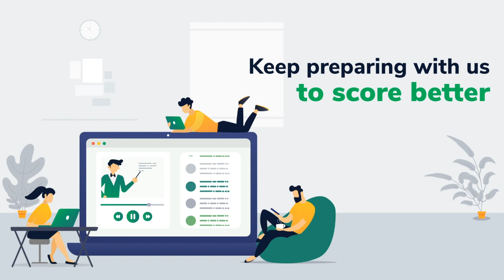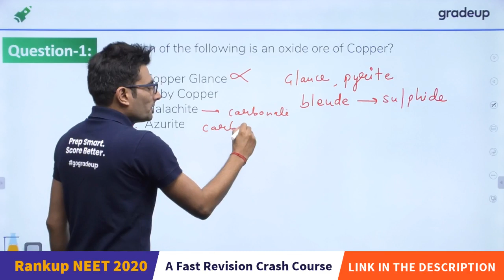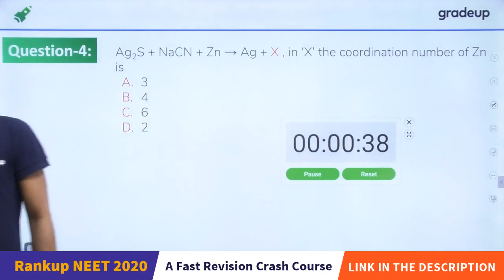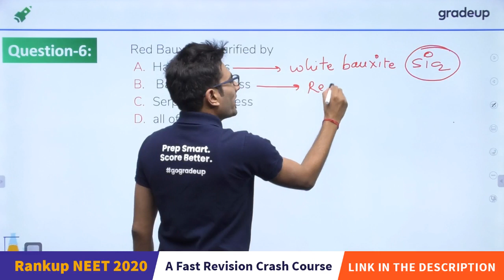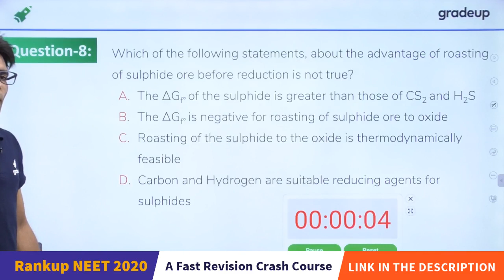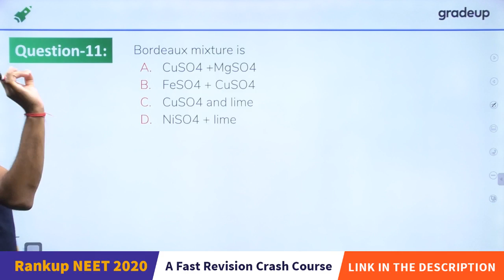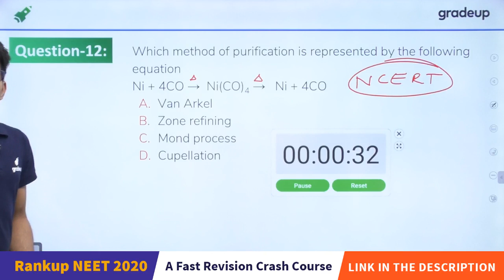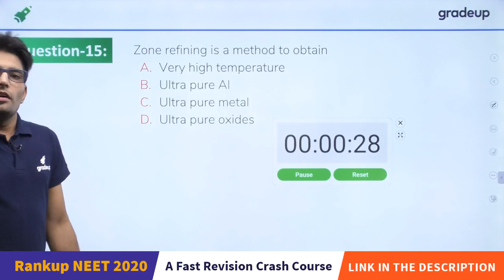NEET 2020 |15 Most challenging questions | Metallurgy | Chemistry | Ashwani Tyagi Sir | Gradeup NEET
NEET 2020 - Watch the live class on Metallurgy for NEET 2020 Preparation by Ashwani Tyagi. Practice questions on Metallurgy for NEET 2020 Exam. These classes will help you to level up your preparation for NEET 2020. In this session, Gradeup Expert will discuss the Metallurgy of chemistry neet 2020 syllabus, chemistry neet 2020 strategy.

Syllabus for class XII chemistry-

Syllabus for class 11th chemistry-
Some basic concept 2. Structure of atom atomic structure 3. Classification and periodic properties 4. Chemical bonding 5. Thermodynamics 6. States of matter 7. Redox reaction 8. Equilibrium 9. Hydrocarbon 10. S block elements 11. P block

Are you ready to crack the NEET 2020 Exam? But these days cracking an exam becomes a very difficult task. NEET 2020 exam is approaching very fast, this is the time for serious NEET aspirants to start preparation to crack the NEET exam.